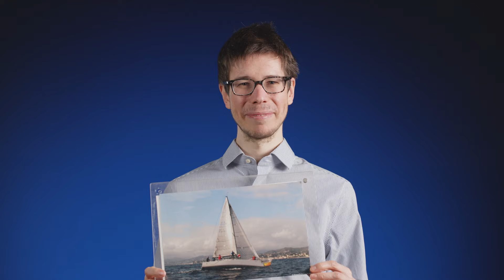Behind the Research: Marco Tabellini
Marco Tabellini, assistant professor of business administration in the Business, Government, and the International Economy Unit, discusses his research on the effects of immigration, how climate change may affect migration patterns, an important sailing experience, and more.

0:11 - Intro
0:15 - What are your research interests?
0:42 - What attracted you to this field?
1:07 - Why is this research important?
1:31 - What excites you most about the future of this research?
2:01 - Have you written a case related to this research?
2:19 - What item did you bring and how does it best describe you?